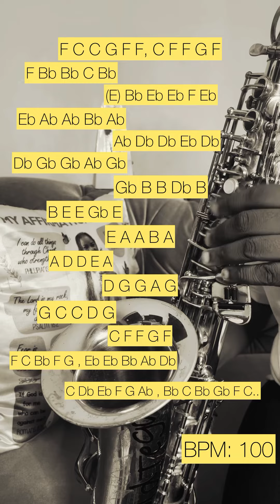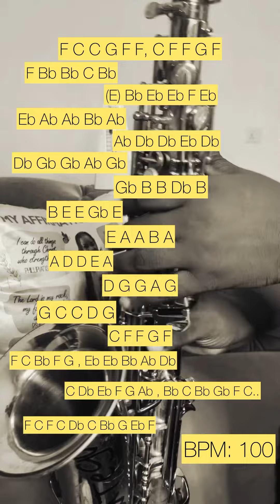SAXOPHONE EXERCISE || My Favorite Thing || SAXGOLD TEGA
This weeks exercise is inspired by a renowned tune by John Coltrane. Share your guess for the tune’s title in the comments! 🎷🎶